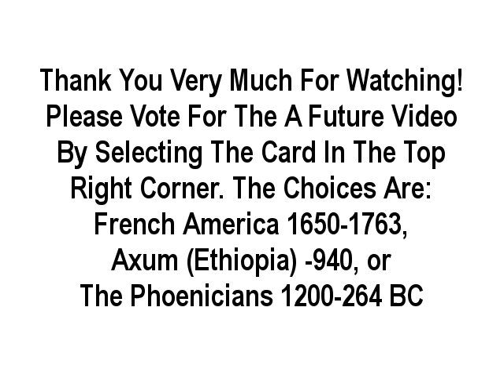Short Summary: Sneferu of the Old Kingdom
Historians, at least for now, consider Sneferu as the beginning of the kingdoms of Ancient Egypt. Sneferu was the first king (pharaohs only existed after 1570 BC) to commission the construction of pyramids, & ensured Egypt's safety & continued economic growth. Sneferu was able to defeat Nubians, Tenehou, & those of Sinai. He became a "George Washington" to the Egyptian nation for the next many centuries; his story fits perfectly into this Short Summary.
Egypt by FreeVectorMaps.com

Sources:
Djoser - Ancient History Encyclopedia;
Third Dynasty of Egypt - Ancient History;
Snefru|king of Egypt|Britannica.com;
Memphis|ancient city, Egypt|Britannica.com;
Berber - New World Encyclopedia